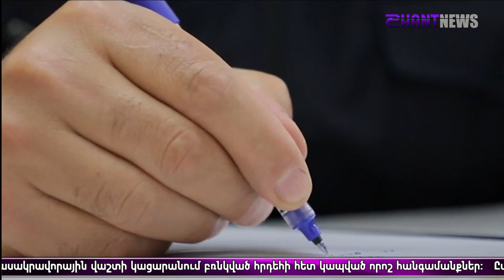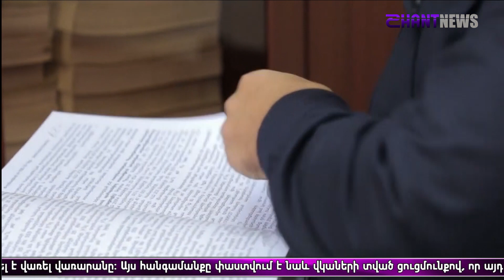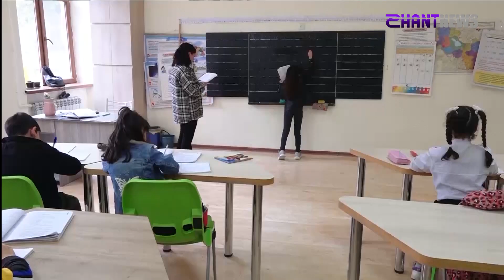«Հորիզոն»-ի թողարկում | 18-00 | 20.01.2023